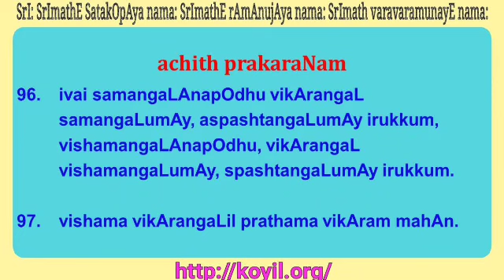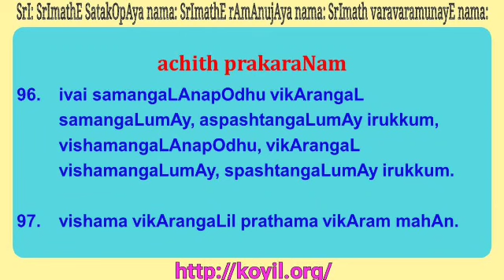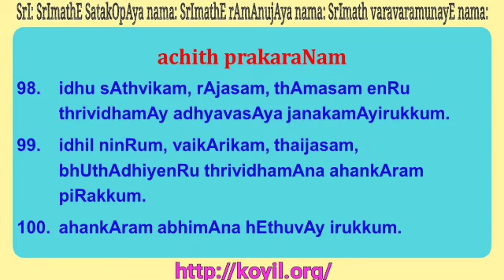thathvathrayam sUthrams 91 - 100 santhai - step 3 of 3